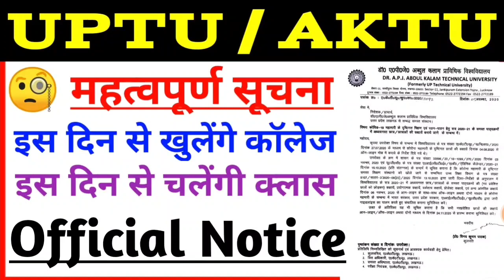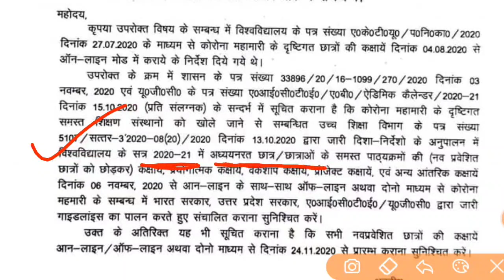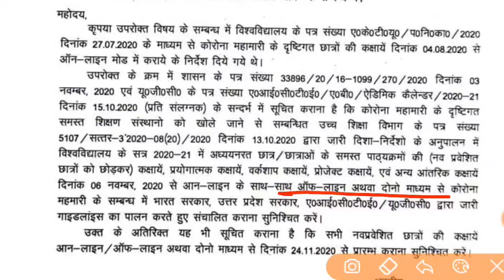UPTU / AKTU छात्रों के लिए महत्वपूर्ण सूचना || AKTU latest news